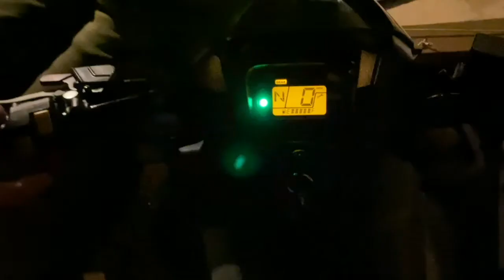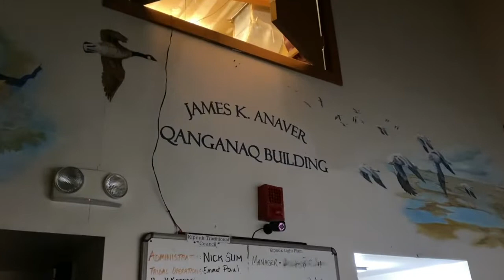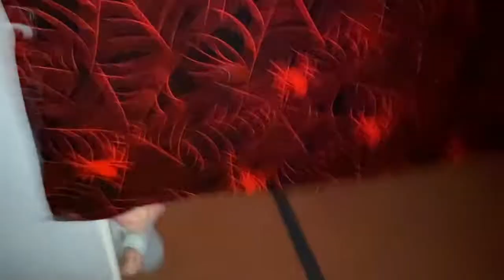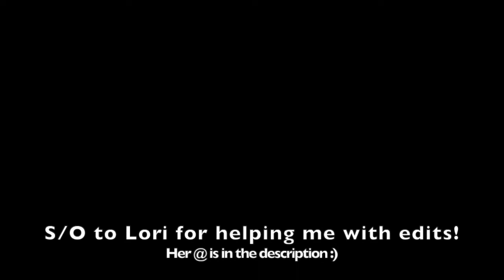Kipnuk Haunted House Vlog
This was such a fun experience and memory! I kind of wish I recorded a little better while walking through the haunted house but there was so much going on I couldn't keep still while filming😂 Hope you guys enjoy!